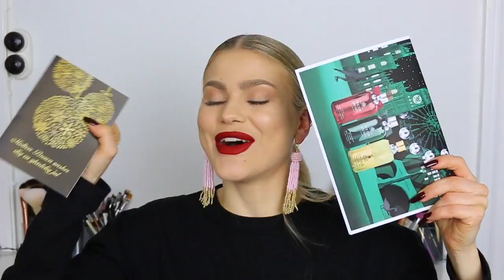WHAT I GOT FOR CHRISTMAS 2017 | THEY GOT ME GUCCI!?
Find out what I got for Christmas this year from my family, friends & different companys such as Bobbi Brown, NYX Cosmetics, Jo Malone, By Terry Etc.
GIFTS SHOWN:
Stretch Fabric High Heel Ankle Boots
Patent Leather Sandals With Straps
Bobbi Brown, Products
Jo Malone, Red Roses Scent Diffuser
Jo Malone, Red Roses Cologne
Book "The Life-Changing Magic Of Not Giving A F**K" By Sarah Knight
NYX Cosmetics, In Your Element Shadow Palette "Metal"
By Terry, Products
Molton Brown, Vintage With Elderflower Bath & Shower Gel
Molton Brown, Vintage With Elderflower Body Lotion
Marc Jacobs, Makeup Products
Marc Jacobs, Fragrance "Decadence"
Céline, Edge Sunglasses
Gucci, GG Marmont Velvet Bag Mini
WHAT I WEAR:
Crop top: NA-KD (SIMILAR)
Nails: Essie, "Twin Sweater Set"